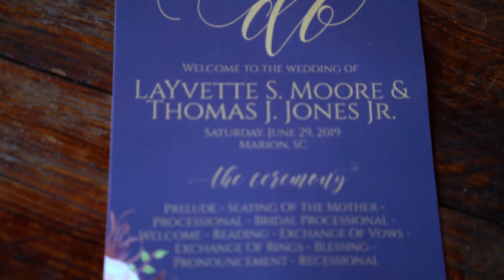The Jones Hightlight Wedding Film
Wedding Planner (Rena Robinson)

Photographer (Bobby Turner)

Videographer (Nick BooKoo Cinematic)

Makeup: (Rickelle Jett)

Hair stylist (King Nikki)

Nails by: Kiimmy Kiim Wright

Venue: Hidden Acres, Marion, SC